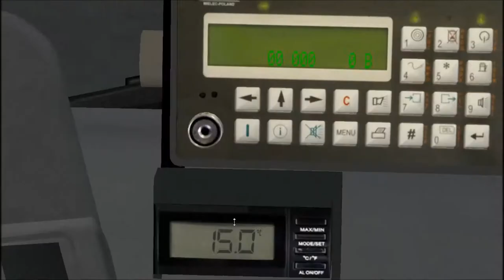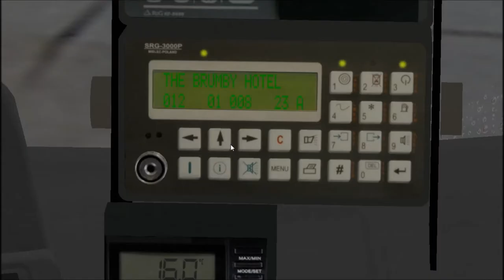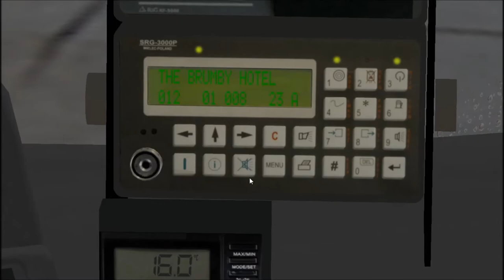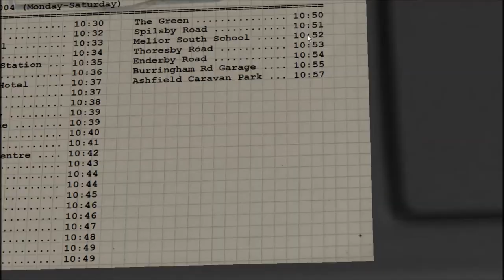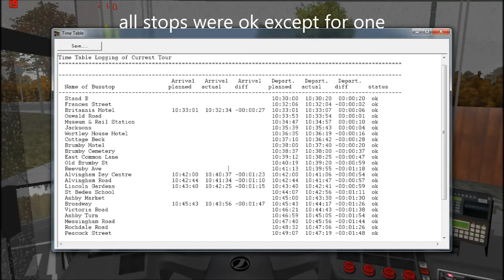Let's Play OMSI Episode VI: Return of the Jelcz (Scunthorpe Modern V2 Route 12)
I swear a lot in this episode. Perhaps being in Scunthorpe has that effect on me. Or being in the rain. Regardless, I revert to type and suck harder than a Henry Hoover.

NB: I am extremely grateful to all viewers and obviously do not consider any of you to be "ungrateful c-"s.